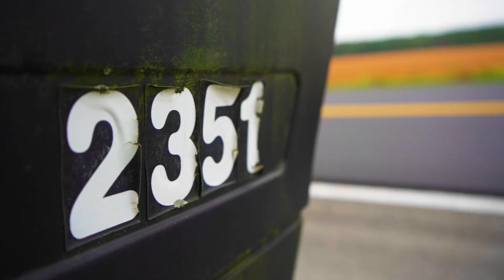The beginning of Camp Harriet